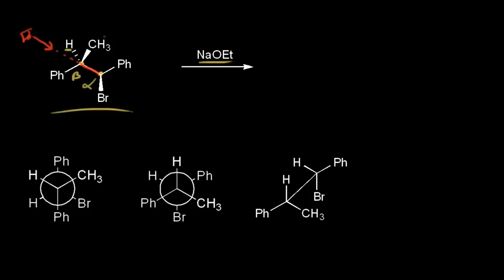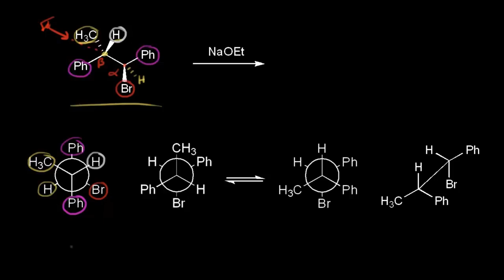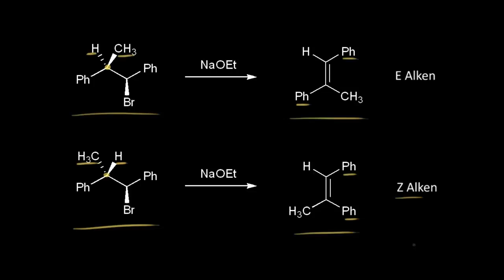E2 Eliminasyon Tepkimesi: Stereospesifiklik (Fen Bilimleri) (Organik Kimya)